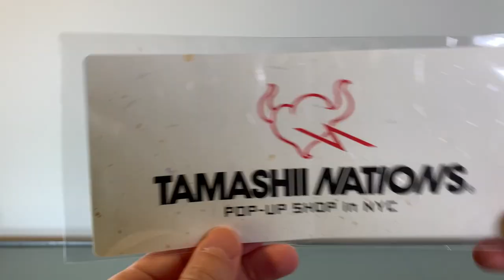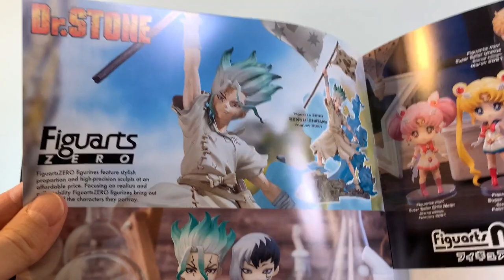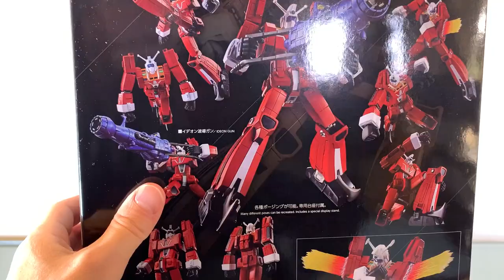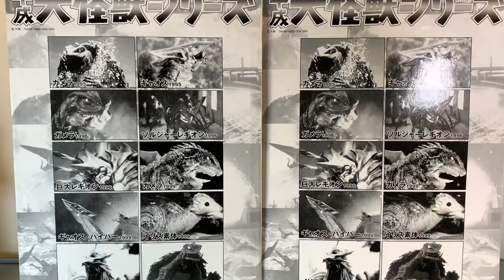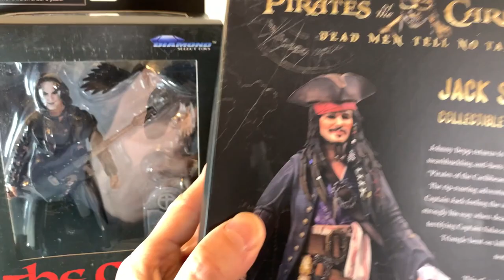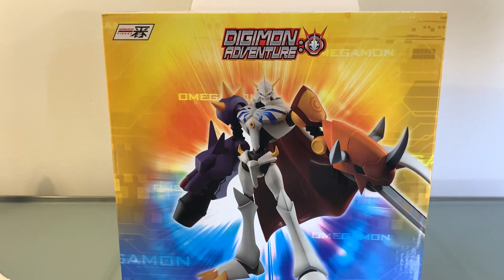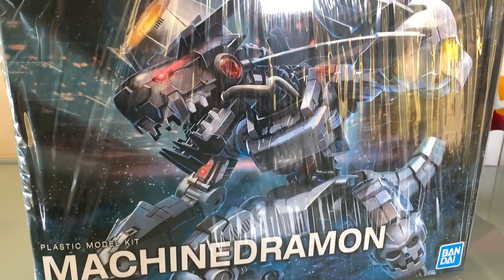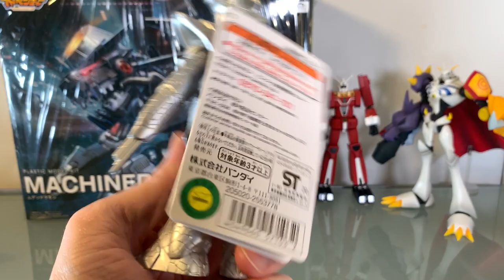HAUL OF THE WEEK! GODZILLA! GAMERA! SOUL OF CHOGOKIN! TMNT! ULTRA MONSTERS! ZENKAIGER! DIGIMON! DST!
Kickoff the weekend with my Haul of the Week video! Lots of awesome toys to check out within! Enjoy!